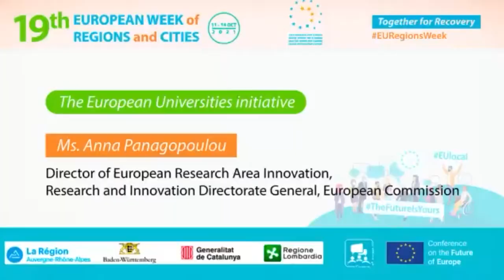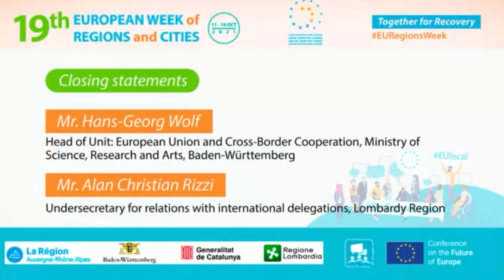Top Regional Challenges in European Higher Education: Four Motors for Europe - EWRC side event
Intervention from the European Comission, Session wrap-up and Closing Statements